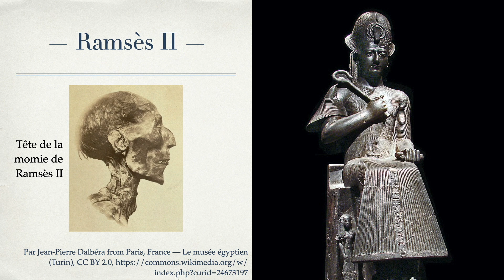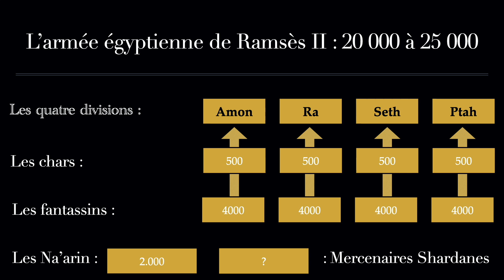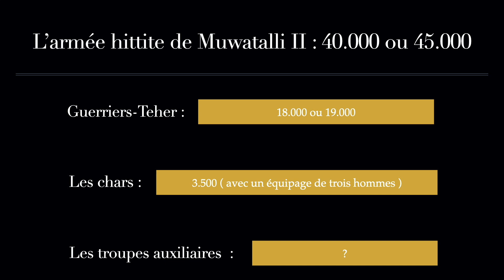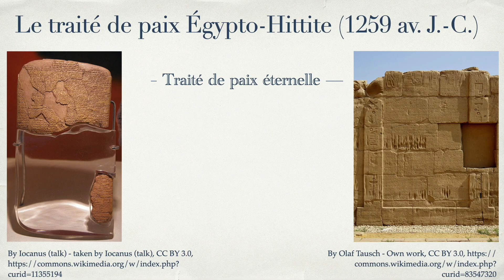La bataille de Qadesh - Les Civilisation Antiques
La bataille de Qadesh, de 1274 av. J.-C., est l’un des affrontements les plus célèbres de la période antique. Elle va opposer l’empire égyptien contre son rival, l’empire des Hittites, la nouvelle puissance montante du moyen orient.
L’objectif des deux belligérants était d’imposer leurs dominations sur le territoire syrien, matérialiser par les cités de Qadesh et Amuru.

Dans cette vidéo nous allons étudier le « Casus Belli », ou les raisons qui conduise à l’affrontement des deux empires, puis nous présenterons les forces en présence avant d’exposer le dérouler de la bataille et les stratégies mises en place par Ramsès II pharaon d’Égypte et Muwatalli II roi des Hittites.
Pour finir, nous parlerons des conséquences de cette bataille et plus largement de l’issue de la guerre entre les deux puissances, car les deux camps prétendent avoir gagné la bataille de Qadesh, mais qu’en est-il de la réalité historique ?

ℹ Bibliographie :

Jacques Freu et Michel Mazoyer, L'apogée du nouvel empire hittite : Les Hittites et leur histoire
Claire Lalouette, L'Empire des Ramsès
Christiane Desroches Noblecourt, Ramsès II : La véritable histoire
Claude Vandersleyen, L'Égypte et la vallée du Nil, vol. 2 : De la fin de l'Ancien Empire à la fin du Nouvel Empire

♪ Musiques :

Imperal Forces, Aaron Kenny
November, Joey Pecoraro
Hero’s Theme, Twin Musicom

📚 Plan de la vidéo :

Introduction "00:00​​"
Générique : "00:30"
Casus belli : "00:50​"
Les deux armées : "04:43"
La bataille de Qadesh : "07:47"
Qui a gagné la guerre : "11:37"
Conclusion : "17:03"